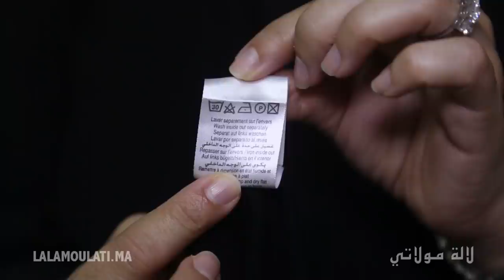Lalamoulati - لالة مولاتي نصائح مهمة و عملية للمهتمات بالمظهر الأنيق